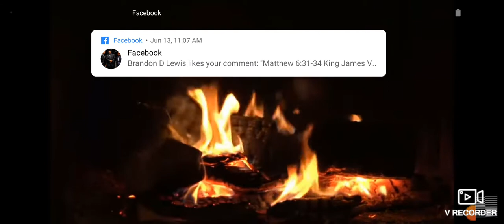What does a prophet do ? PT.1🔥